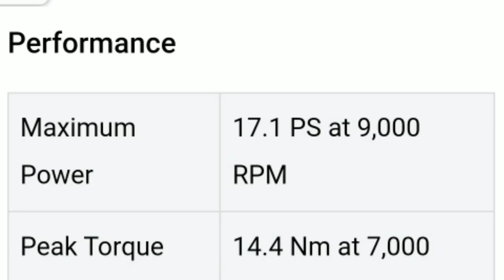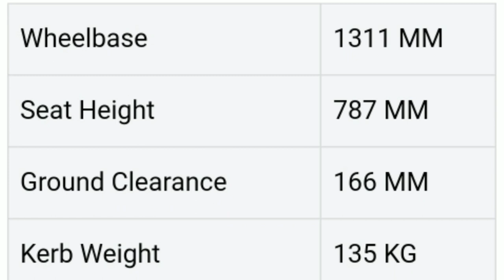THE ALL NEW 2020 HONDA CBR150R BS6 || NEW ADDITIONAL FEATURES & UPDATES